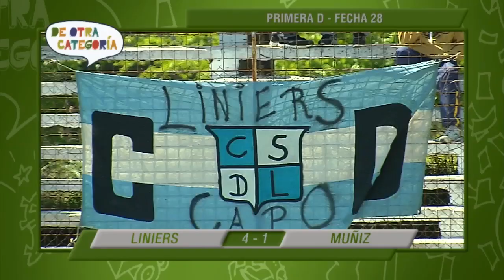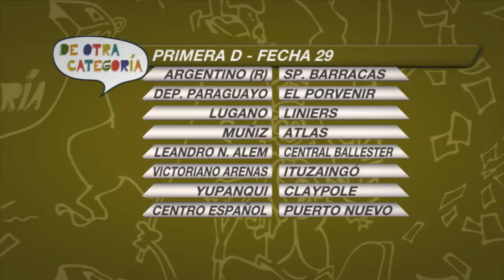Goles Primera D - Fecha 28 - De Otra Categoría